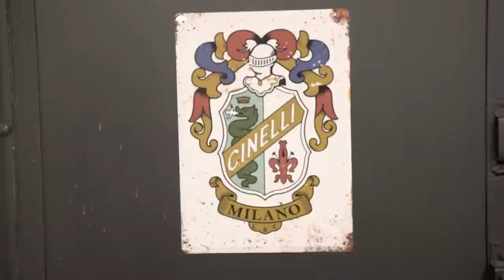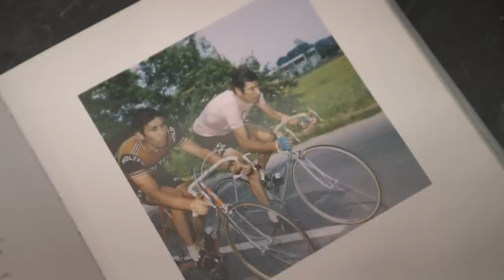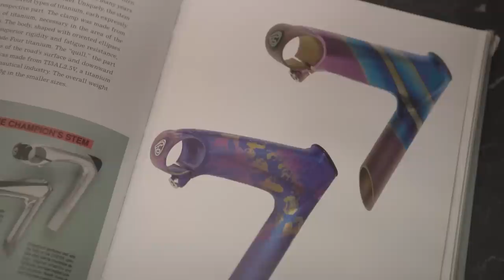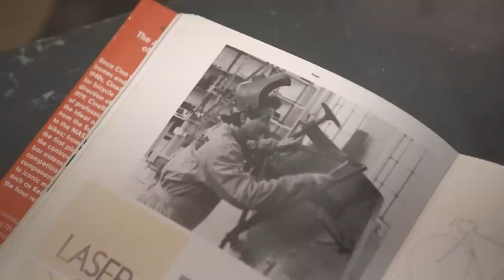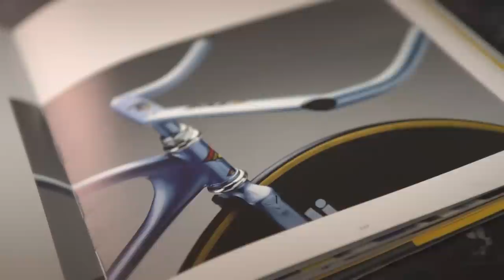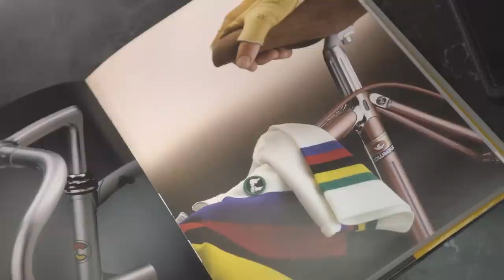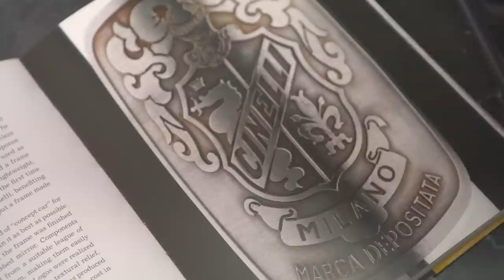GRAVEL MAKSELA - Jedziemy do CECHU po rury do budowy ramy! #2 Vlog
Wracamy!

Dziękuję wszytkim za bardzo miły odbiór ostatniego odcinka naszego serialu, w którym reprezentant Polski w Kolarstwie torowym buduje rower, na którym już niedługo pojedzie w kolejną wyprawę!

Gravel Maksela, to przygoda mojego życia. Pasja, która zrodziła się z potrzeby oderwania się od specjalizacji i wyleczenia startych kontuzji. Połączenie wyprawy rowerowej i startów, podczas których pokonuję maksymalnie 1km to nie lada wyzwanie, ale nie poddam się! Zbuduję od podstaw swój wymarzony rower i pojadę w świat!

W drugim odcinku odwiedziny ekipę Cech.Bike autoryzowanego dystrybutora rur Columbus w Polsce, miejsce niezwykłe i pełne unikatowego sprzętu, o którym postaraliśmy się trochę opowiedzieć. Jak wyszło? Zobaczycie sami, mogę powiedzieć Wam tylko tyle, że kiedy wchodzę w miejsce, w którym czuję się tak dobrze nie potrafię zebrać w całość wszystkich myśli, które towarzyszą mi w tych emocjach! Jest szczerze, naturalnie i po naszemu!

Dziękuję, że jesteście z nami!

I do ekipy!